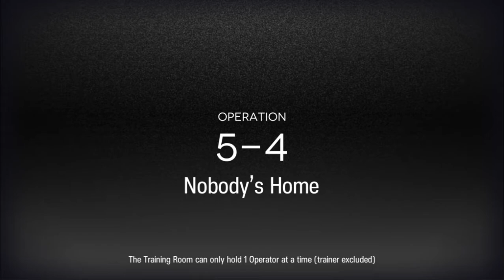Arknights - Main Story: 5-4 (Challenge Mode)